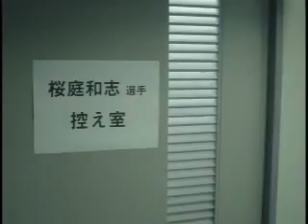実戦パチスロ必勝法! 北斗の拳SE ポータブル CM